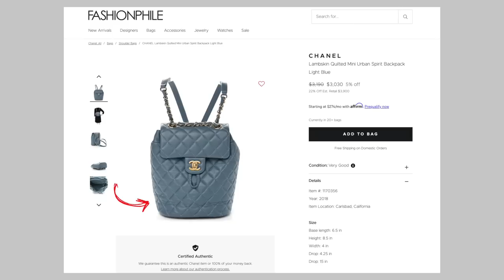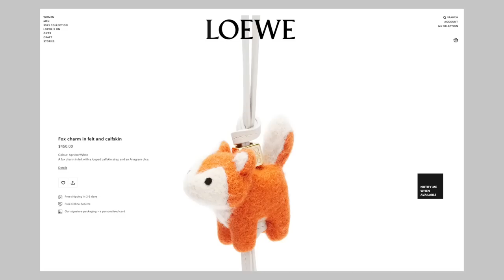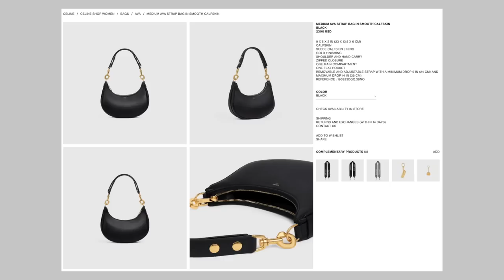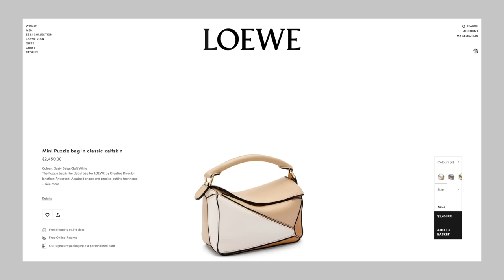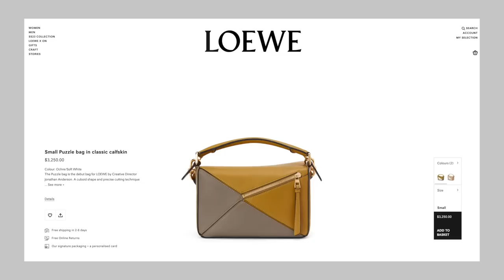MY BEST/WORST GRAB & GO BAGS ✅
LOL you know what I noticed chumms as I was editing this video… The three ‘worst’ bags are all Mini bags… Is the tiny bag energy era being put on pause right now? Well for me clearly it is. But don’t get it twisted I STILL LOVE MINI BAGS HEH. This video is kind of my updated bag rotation currently as well!

Hope you guys enjoy x

✰ Brands Mentioned ✰
Chanel
Louis Vuitton
Loewe
Gucci
Celine

♡ PRE-LOVED BAGS THAT WERE MENTIONED ♡
-Chanel Small Urban Spirit Backpack
-Loewe Small Puzzle Bag

♡ PRODUCTS USED ON MY FACE TODAY♡
BASE
CONCEALER
CHEEKS - BLUSH/HIGHLIGHTER/CONTOUR
BROWS
POWDER
LITERALLY TOP 5 FAVE LIP PRODUCT

REWARDS CODE: MXCHU586

❮ My Measurements ❯
Weight: 116
Height: 5”3
Waist Size: 25